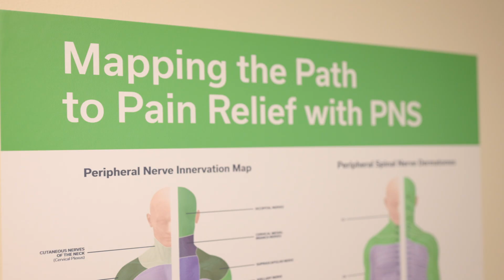Andrew Gruenzel, MD - Pain Medicine